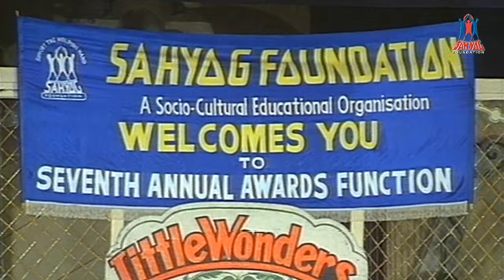Sahyog Foundation presents "7th Sahyog Awards" with Sunil Dutt, Shabana Azmi....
Sahyog Foundation presents "7th Annual Sahyog Awards" with Cultural Programme "Little Wonders" by Kalyanji Shah - Awards to prominent personalities from all fields at the Hands of Sunil Dutt, Shabana Azmi, Asha Parekh, Nana Chudasama.